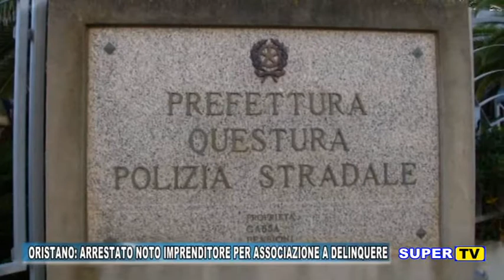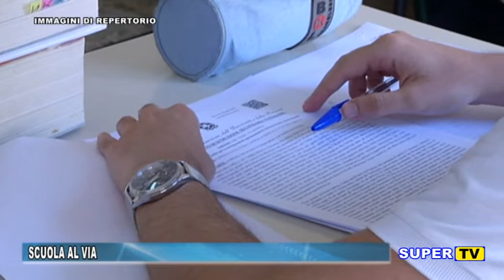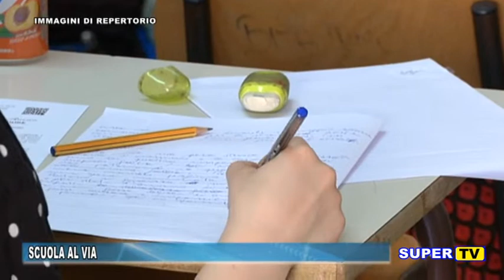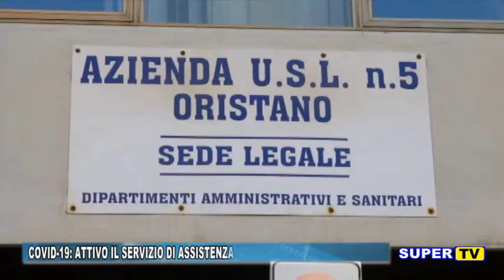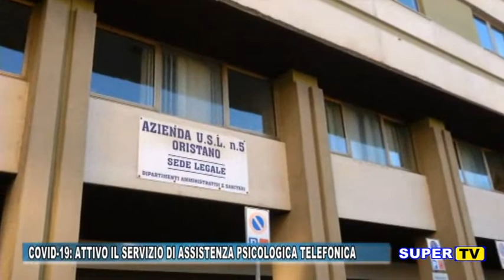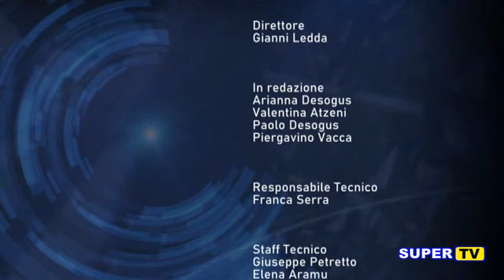TG ORISTANESE DEL 24 SETTEMBRE 2020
OGGI NEL NOSTRO TG

- Arrestato il noto imprenditore Nicola Lombardo
- Testsierologici gratuiti a Sedilo
- Presentato il Contratto di